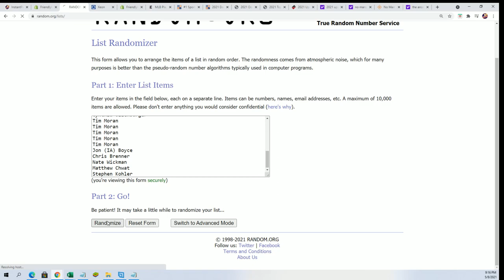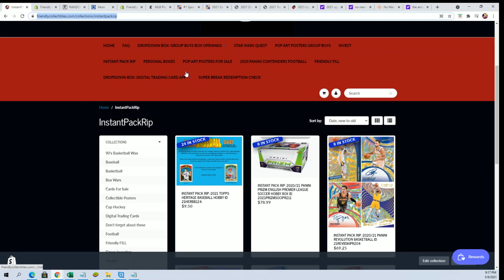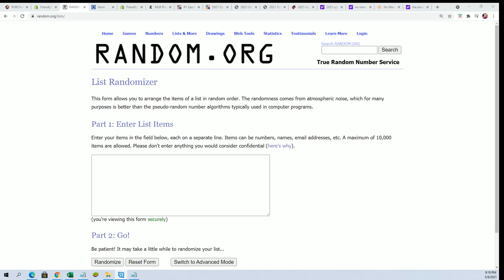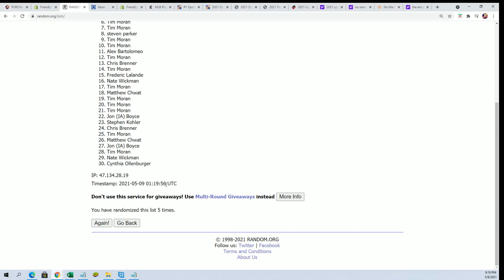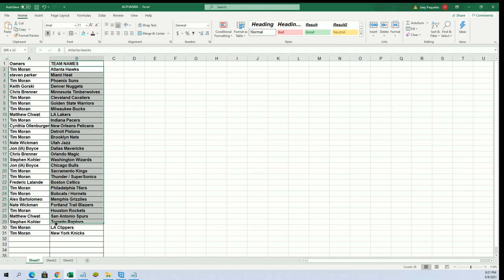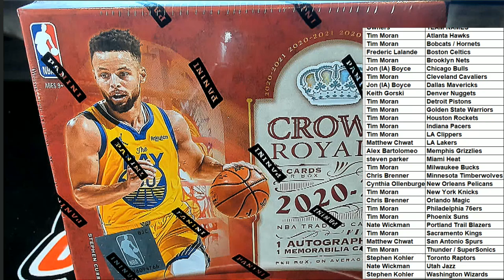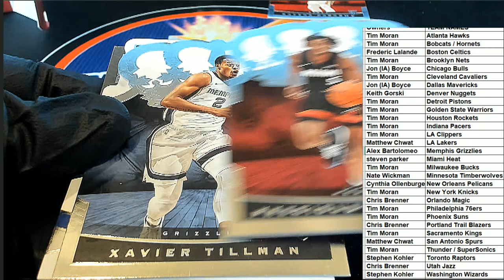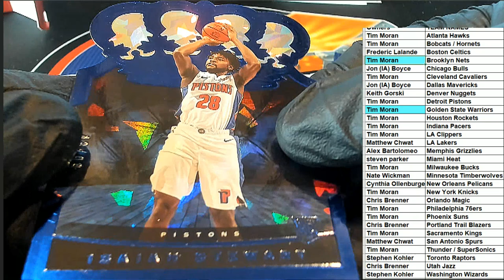202021 Panini Crown Royale Basketball Hobby ID 21CBKBOTT302